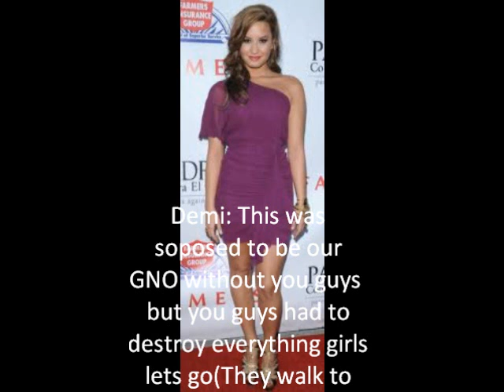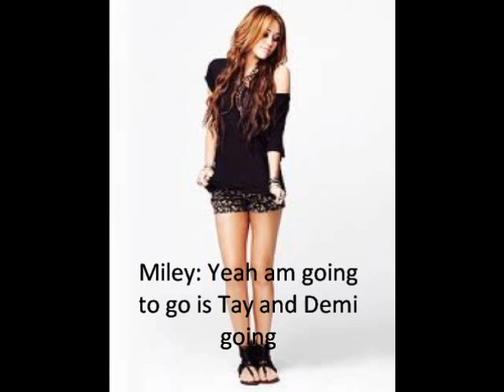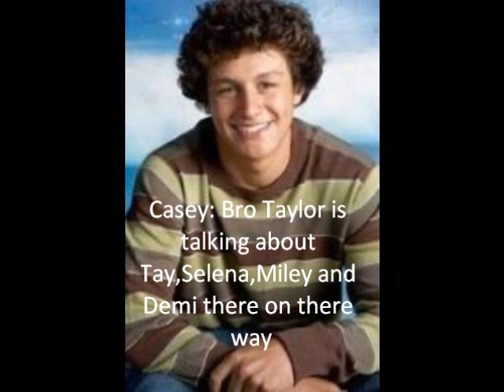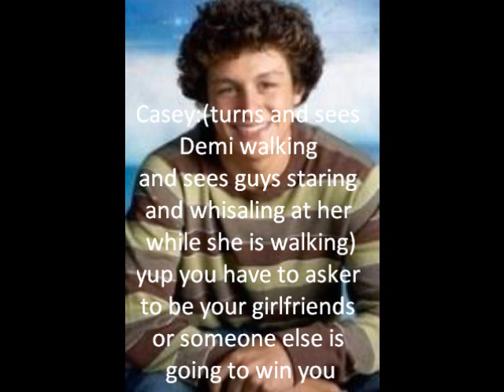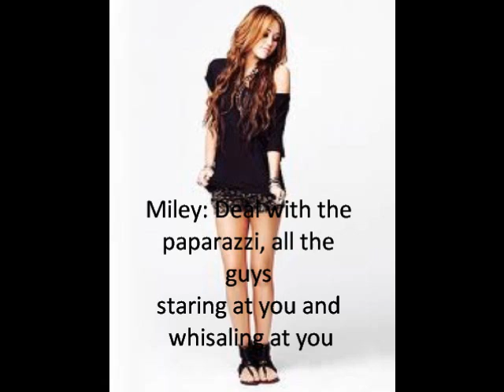Remi Love Story: I fell in love with a skater Episode: 8